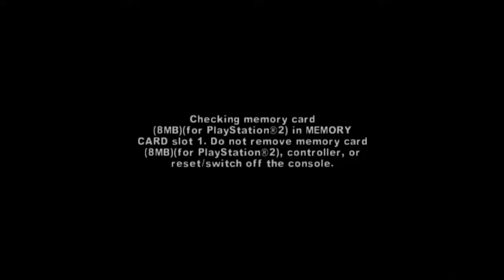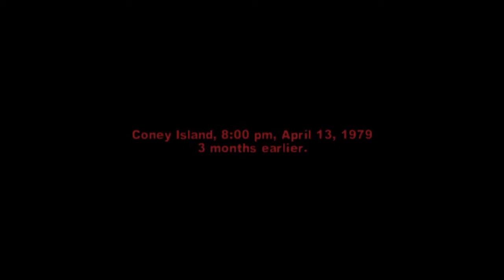Playing THE WARRIORS On The Hardest Difficulty! Pt.1